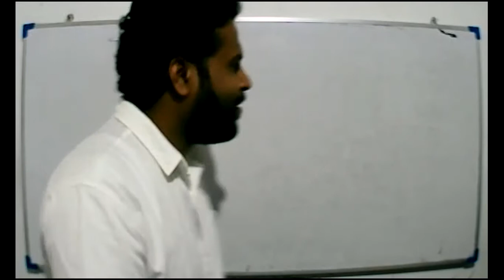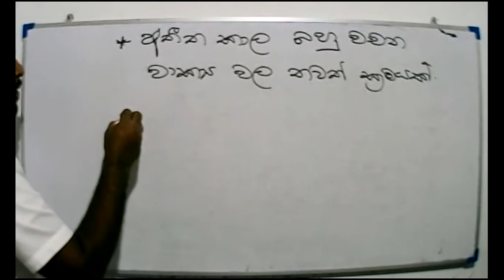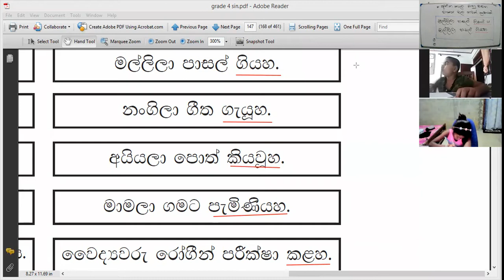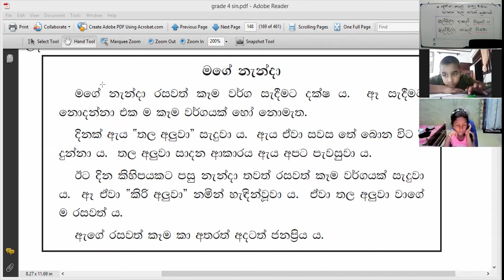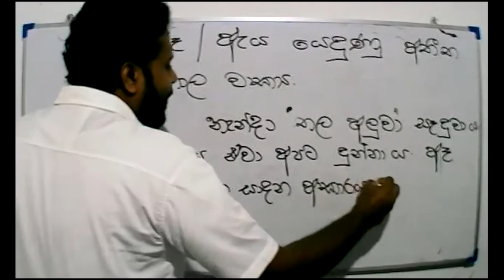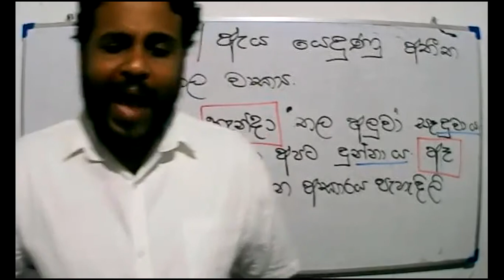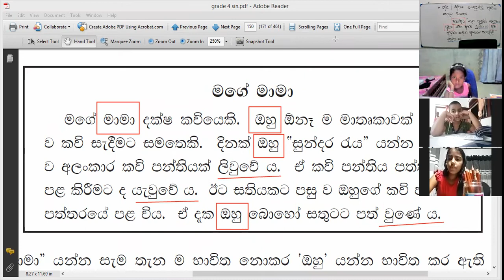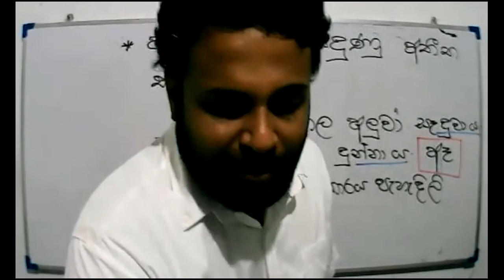4 වසර - සිංහල - 2021 -11 -23